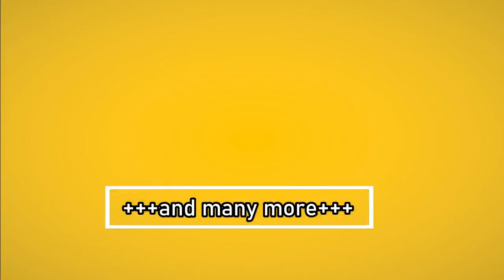Introducing DURASI : DUa menit menginspiRASI | Tips Tricks Pond Filter Visit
Teman teman, Durasi sebagai wadah untuk melakukan dokumentasi atas pengetahuan yang dipunyai dan treatment yang telah dilakukan sekaligus untuk dapat berbagi pengalaman all about ikan koi kepada semua teman Kois dimanapun berada.

Melalui video dua menit ini saya berusaha untuk Efektif, Efisien, dan Konsisten (EEK) 😆
Dan tentunya kedepan tidak semua video Kigoi bakalan berdurasi dua menit, ada bagian yang dua menit, ada bagian yang lain, cheers

tandai dulu ya:

0:00 Intro ada apa dengan dua menit?
0:54 Pond Visit
1:14 Pond Setting

jika ada yang ingin di sharing dari teman teman, silakan posting di komentar ya gaes

semoga bermanfaat

enjoy sharing
Koi untuk Persahabatan
Salam,
KiGoi: ada koi, ada kopi

Legna Zeg - Sahara (No Copyright Trap)